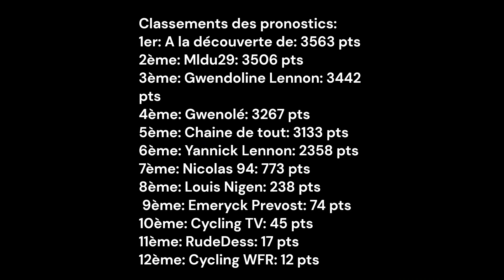Pronostics du National Championships France ITT ME 2023